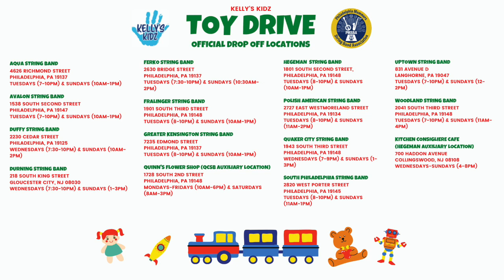Joseph A. Ferko String Band "Mele Kalikimaka" - 2021 SBA Toy Drive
The Joseph A. Ferko String Band is collecting toys for the 2021 Kelly's Kidz Toy Drive to benefit St. Christopher's Hospital for Children! Drop off your new and unwrapped toys at Ferko's club house on Tuesdays (from 7:30-10PM) & Sundays (from 10:30AM-2PM) from now until Wednesday, December 8th. Ferko's clubhouse is located at 2630 Bridge Street - Philadelphia, PA 19137.

Song: Mele Kalikimaka
Arranged by: John Jordan